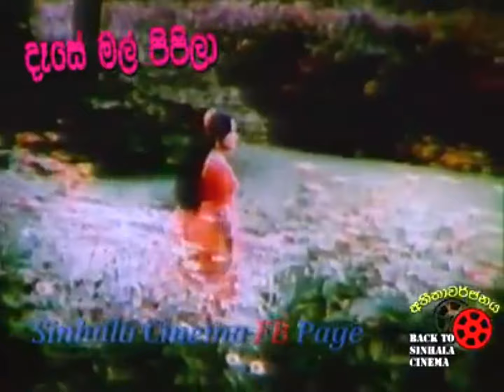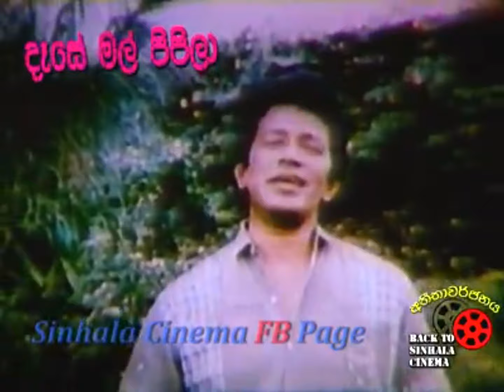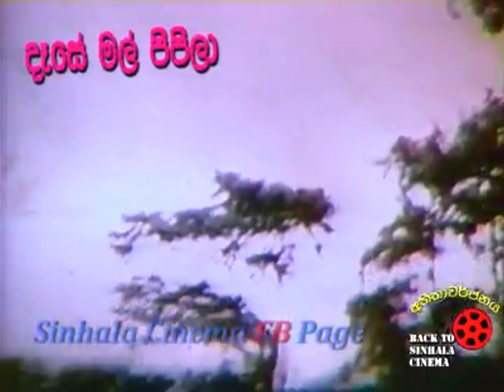heen sere nuwan pura, H R jothipala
heen sere nuwan pura

Dese mal pipila film
lyrics :- Ajantha ranadinghe